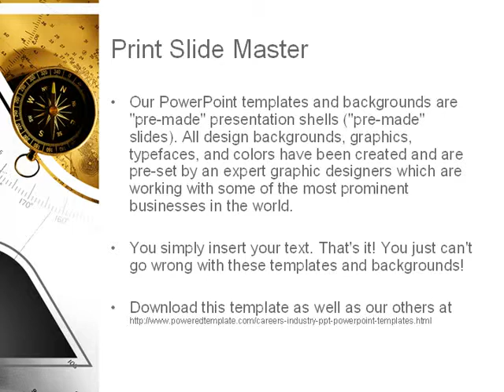Maritimes PowerPoint Template by PoweredTemplate.com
Maritimes PowerPoint Template for presentations.